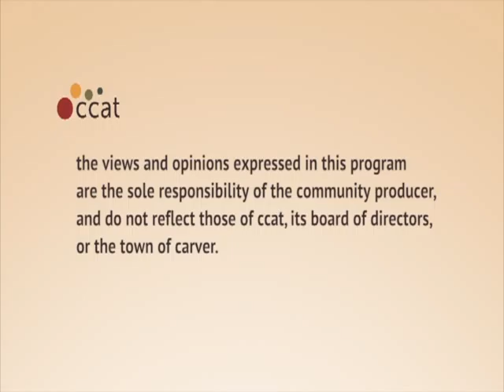Left Side of the Aisle #60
for June 7 - 13, 2012

This week:
- How free is your speech? Supreme Court okays retaliatory arrests.
- Clarabell the Clown Award: North Carolina considers ordering ocean level not to rise.
- Attacks on the Commons: Louisiana privatizes education; Florida scrubs voters.
- Outrage of the Week: White House lies about "militants" to hide civilian casualties from drone attacks.
- Some good news: One small, one major court victory for same-sex marriage.
- And Another Thing: More evidence on what happened to Amelia Earhart

For sources, go to:
Lotus - Surviving a Dark Time